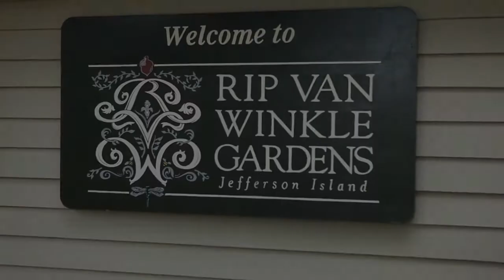Shandi and Travis Wedding Trailer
Congrats Shandi and Travis!